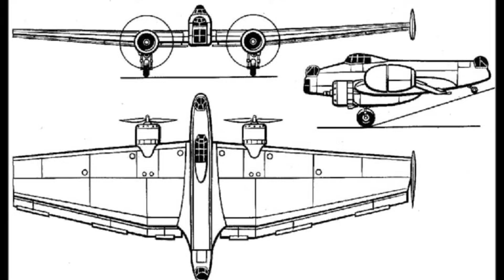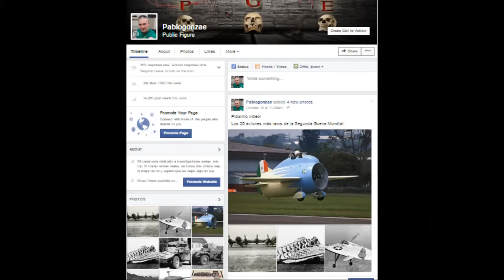20 Extraños aviones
En este top 10 documental vamos a conocer 20 extraños diseños de aviones que fueron pensados y desarrollado antes o durante la segunda guerra mundial.

Mi canal está dedicado a investigaciones serias, mis top 10 tratan temas reales, en todos mis vídeos dejo lo mejor de mí y espero que les dejen algo en que pensar, mi objetivo es que aprendan algo nuevo y reflexionen divirtiéndose, asustándose.

Vídeos nuevos todos los miércoles y domingo.

Saludos y gracias por la asistencia.